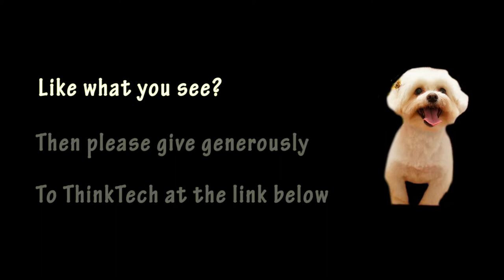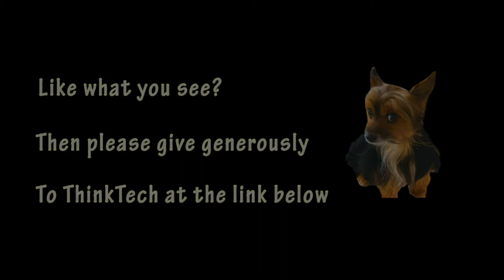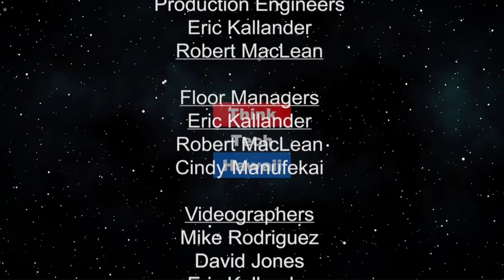Hooked on China (Law Across The Sea)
How a young lawyer’s initial contact with China could turn into a life-long relationship..  e will discuss Roger Epstein’s professional career contacts with China and how his initial assignment in Hong Kong led to life-long professional and personal relationships and opportunities with China and its people.

The host for this episode is Mark Shklov.  The guest for this episode is Roger Epstein.